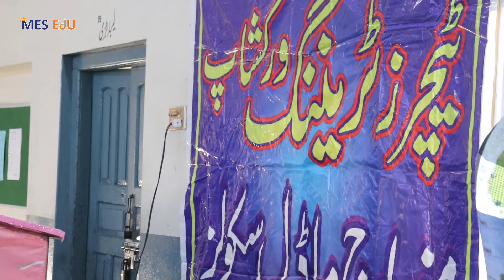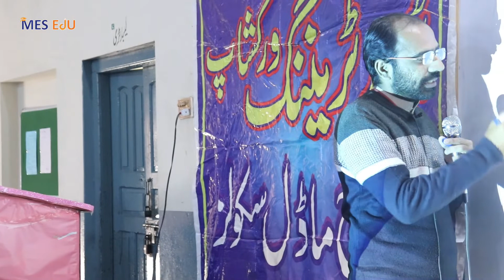Be Proactive | Part 1 | The 7 habits of highly effective people | Proactive & Reactive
Be Proactive | Part 1 | The 7 habits of highly effective people | Proactive & Reactive  | Muhammad Tayyab | Habit 1: Be Proactive from the 7 habits of highly effective people Book by Stephen R Covey
One Nation Through Education . Education opens up the mind, expands it and allows you to improve your life in so many ways.“Education is the passport to the future, for tomorrow belongs to those who prepare for it today.”
_____________________________/𝐒𝐨𝐜𝐢𝐚𝐥 𝐋𝐢𝐧𝐤𝐬\___________________________________

Be Proactive | Habit 1 | The 7 Habits of Highly Effective People | Proactive vs Reactive | Be Proactive | Be Proactive! | Habit 1 | The 7 Habits of Highly Effective People | Habit 1: Be Proactive | Proactive Approach VS Reactive Approach
the 7 habits of highly successful people, habits of highly successful people book, stephen r covey book, importance pro-activeness, proactive habit, habits of highly effective people, 7 habits of highly effective people in urdu, be proactive quotes, proactive activities, what is proactive approach, does proactive work, 7 habits in urdu, be proactive, 7 habits of highly effective people habit 1, be proactive 7 habits, how to be proactive in your life, stephen covey habit 1, mes